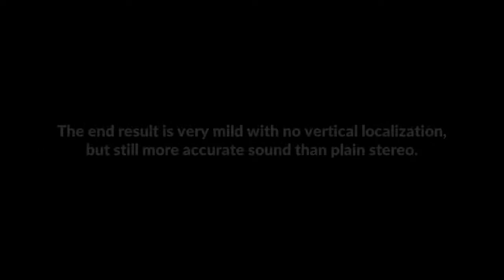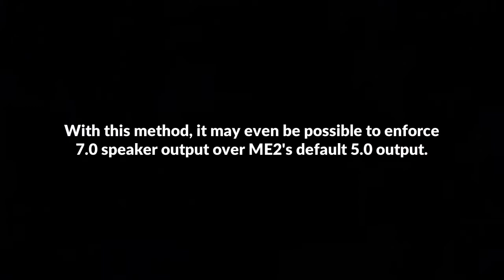Mass Effect 2 compatible with DSOAL (OpenAL Soft HRTF audio) despite using Wwise API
Use headphones only with any virtual surround like Windows Sonic turned off.
Stereo - 0:15
HRTF   - 0:39

Subscriber "Ominous Onion" has informed me that Mass Effect 2 will work with DSOAL's HRTF in a similar fashion to Devil May Cry 4. This is very odd since Mass Effect 2 uses Wwise, but it's true. Unfortunately, this method CAN'T be used to gain 7.0 surround sound.

Despite being little more than a more-accurate virtual surround, this newly discovered DSOAL feature opens the door to potentially hundreds more compatible games. Please keep supporting this channel in the meantime as I do further testing.

Credits:
Song is Church of 8 Wheels by Otis McDonald.

3D 3Д звук пространственный бинауральный 3Dサウンド バイノーラル 空間オーディオ Ilusión Auditiva Sonido 3D áudio audio espacial Som em 3D 3D zvok Son en 3D 3D geluid 3D zvuk 3d声音 双耳 เสียง 3D Âm thanh 3D Suono 3D audio spaziale 3d-ääni binauraalisen 3D lyd 3D dźwięk Suara 3D 3D 사운드 3 डी साउंड 3 डी ध्वनि صوت ثلاثي الأبعاد صدای سه بعدی Τρισδιάστατος ήχος 3D skaņa 3D garsai 3D ses צליל תלת ממדי דימוי שמע